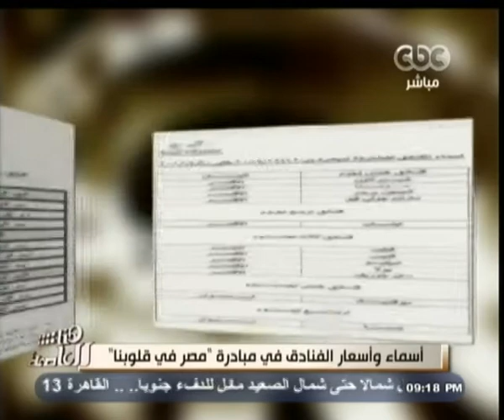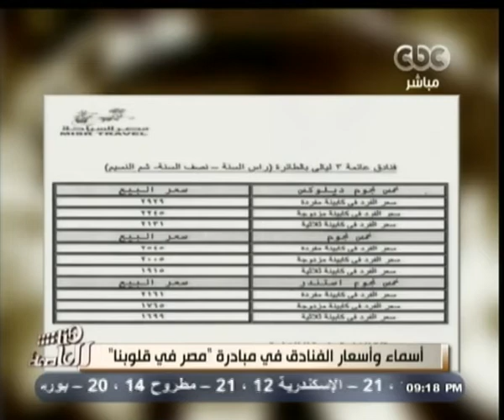هنا_العاصمة | إنطلاق مبادرة " مصر في قلوبنا " لتنشيط السياحة الداخلية وأسعار جديدة للرحلات